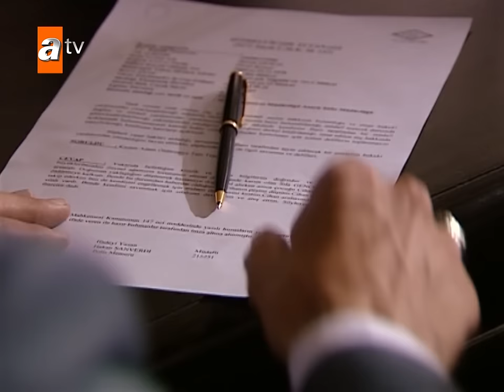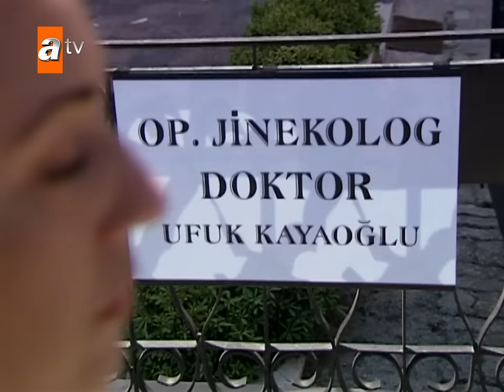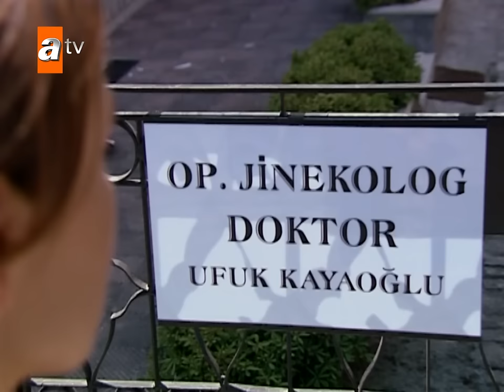Sila - Episode 77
Sila is a young girl who shortly after being born is snatched away from her family and her roots. Taken to Istanbul where she is adopted by a rich family who tell her that all her family died. Although from an eastern origins, Sila is brought up in a modern western style. One day her perfect life crumbles when she meets her so-called dead family and their backward traditions. Her real father suddenly appears and lies that her mother is dying and she goes to Mardin to see her. Her life soon changes, when she is forced to marry to Boran Agha, a total stranger, to save the life of her elder brother. Now Sila is imprisoned in a world where tradition, not law, reigns. She searched for ways to free herself and each day makes plans for her escape. Nevertheless, she struggles to run away from the growing and hopeless love she feels towards Boran Agha. This tale takes place in the magical city of Mardin on the fruitful plains of Mesopotamia- a place of terraced buildings, shy windows and narrow lanes, where tradition challenges law and love challenges tradition.